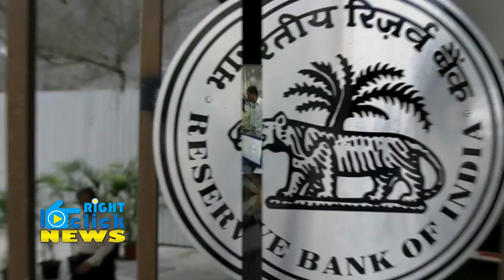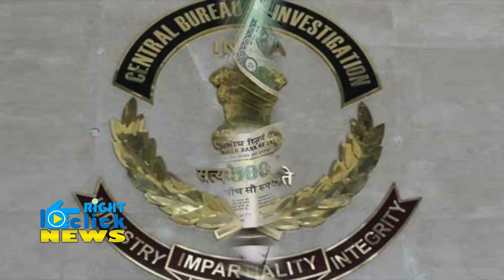PNB Scam Exposes | Biggest Banking Scams in India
Public Sector Banks in India lost at least 227.43 billion (Rs 22,743 crore) owing to fraudulent banking activities between 2012 and 2016, according to an IIM-Bangalore study. This was recently informed by Electronics and Information-technology minister Ravi Shankar Prasad in the Parliament, citing Reserve Bank of India data.
Prasad said there have been over 25,600 cases of banking fraud, worth Rs 1.79 billion up to December 21 last year. According to data released by the apex bank for the first nine months of FY17, approximately 455 cases of fraud transactions - each of Rs 1,00,000 or above - were detected at ICICI Bank; 429 at State Bank of India, 244 at Standard Chartered Bank and 237 at HDFC Bank.  Data shows that over 60 employees from the State Bank of India; 49 from HDFC Bank, and 35 from Axis bank were involved in facilitating these transactions. The country's second-largest state-owned lender Punjab National Bank (PNB) also reported that it has suspended over 20 of its employees, in view of the recent bank fraud to the tune of Rs 11,400 crore.  In between April and December 2016, over 3,500 cases of fraudulent transactions were reported involving Rs 177.50 billion, which were facilitated by 450 private and public sector employees.

पजांब नेशनल बैंक में हुए महाघोटाले की खबर के बीच इस बात का खुलाशा हुआ है कि देश के सरकारी बैंकों में  2012 से 2016 के बीच हुए फर्जीवाड़े से कुल 227.43 अरब रुपये का चूना लग चुका है। उधर, सूचना-तकनीकी मंत्री रविशंकर प्रसाद ने रिजर्व बैंक ऑफ इंडिया के आंकड़ों का हवाला देते हुए संसद को बताया था कि 1 जनवरी से 21 दिसंबर 2017 तक 179 करोड़ रुपये के बैंक फर्जीवाड़े के 25,800 से ज्यादा मामले सामने आए। इन फर्जीवाड़ों को क्रेडिट/डेबिट कार्ड्स और इंटरनेट बैंकिंग के जरिए अंजाम दिया गया था। मार्च 2017 में आरबीआई ने जो आंकड़े जारी किए, उनके मुताबिक वित्त वर्ष 2016-17 के पहले नौ महीनों में आईसीआईसीआई बैंक से 1 लाख रुपये और ज्यादा की रकम के 455 फर्जी ट्रांजैक्शन पकड़े गए जबकि स्टेट बैंक ऑफ इंडिया के 429, स्टैंडर्ड चार्टर्ड बैंक के 244 और एचडीएफसी बैंक के 237 फर्जी ट्रांजैक्शन सामने आए। आंकड़े बताते हैं कि स्टेट बैंक ऑफ इंडिया के 64 एंप्लॉयीज, एचडीएफसी बैंक के 49 एंप्लॉयीज जबकि ऐक्सिस बैंक के 35 एंप्लॉयीज की भूमिका इन फर्जी ट्रांजैक्शंस में पाई गई। अप्रैल से दिसंबर 2016 के बीच 177.50 अरब रुपय के फर्जीवाड़े के 3,870 मामले दर्ज करवाए गए। इन फर्जीवाड़ों में निजी और सरकारी बैंकों के 450 एंप्लॉयीज लिप्त थे।
2011 में सेंट्रल ब्यूरो ऑफ इन्वेस्टिगेशन को पता चला कि बैंक ऑफ महाराष्ट्र, सेंट्रल बैंक, ऑरियंटल बैंक ऑफ कॉमर्स और आईडीबीआई में 10 हजार जाली खाते खोले गए और 1.5 अरब रुपये मूल्य का लोन दे दिया गया। जिसमे एक बड़े फर्जीवाड़े को अंजाम देने की बात कगी गई थी तो 2014 मुंबई पुलिस ने 7 अरब रुपये के फिक्स्ड डिपॉजिट फ्रॉड में सरकारी बैंकों के कुछ अधिकारियों के खिलाफ नौ एफआईआर दर्ज की थी। जहाँ इलेक्ट्रोथर्म इंडिया नाम की कंपनी ने सेंट्रल बैंक ऑफ इंडिया को 4.36 अरब रुपये का चूना लगाया। वहीँ कोलकाता के उद्योगपति बिपिन वोहरा ने फर्जी दस्तावेजों के सहारे 1.4 अरब रुपये का लोन लेकर कथित तौर पर सेंट्रल बैंक ऑफ इंडिया से ठगी कर ली।  जबकि सिंडिकेट बैंक के पूर्व चेयरमैन और एमडी एस के जैन द्वारा रिश्वत लेकर 80 अरब रुपये का लोन देने का मामला सामने आया ।  2015 में जैन इन्फ्राप्रॉजेक्ट्स के कर्मचारियों ने सेंट्रल बैंक ऑफ इंडिया के साथ कथित तौर पर 2.12 अरब रुपये के फर्जीवाड़े को अंजाम दिया।  अलग अलग बैंकों के कर्मचारियों ने फॉरन एक्सचेंज स्कैम में 60 अरब रुपये का फर्जीवाड़ा किया। बताया जाता है कि  इसमें नकली हॉन्ग कॉन्ग कॉर्पोरेशन का भी सहारा लिया गया था।